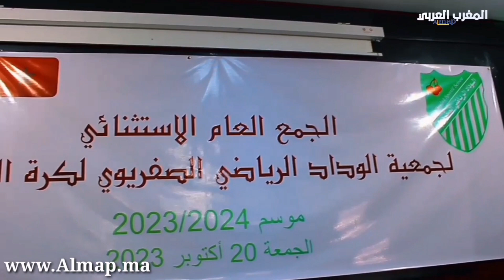يوم 20 اكتوبر 2023 تم انتخاب ابن صفرو يوسف منضور رئيسا لفريق الوداد الرياضي الصفريوي لكرة القدم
يوم 20 اكتوبر 2023 انتخاب ابن مدينة صفرو يوسف منضور رئيسا لفريق الوداد الرياضي الصفريوي لكرة القدم